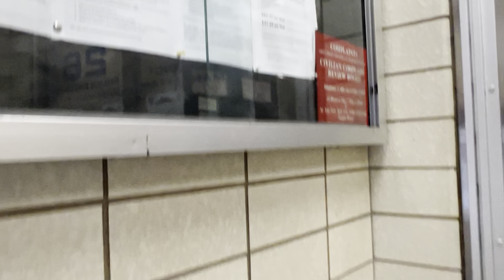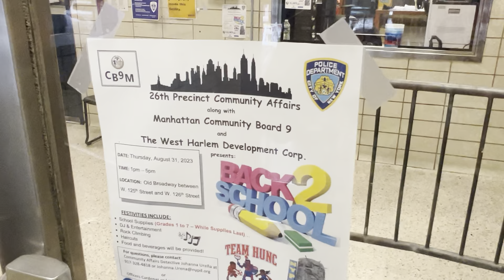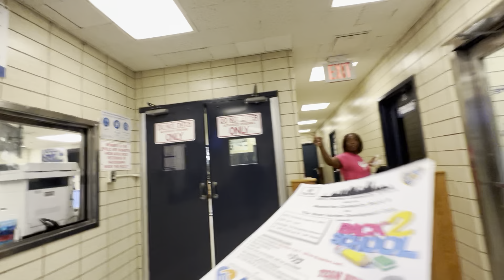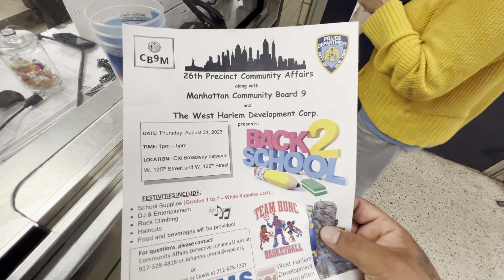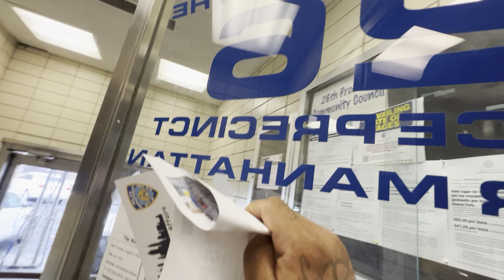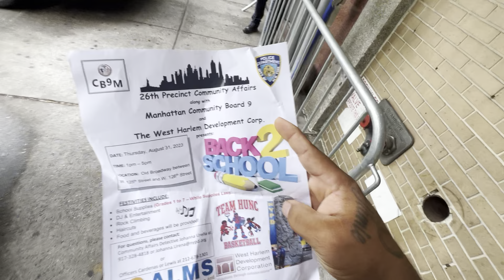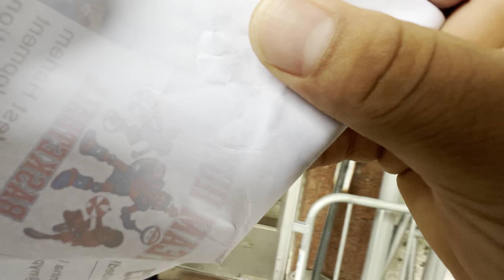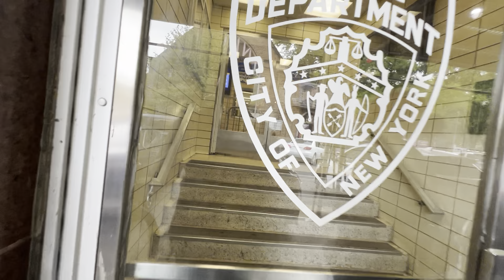WE PUT OUR POLICY OVER YOUR RIGHTS 😯